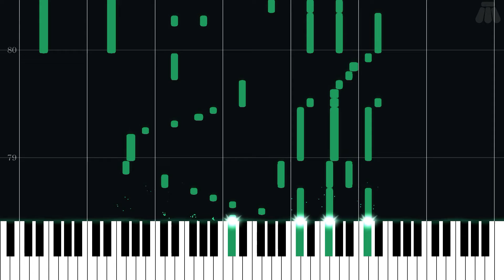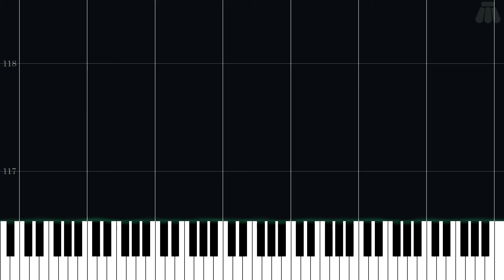The Grand Finale - Mario & Luigi: Bowser's Inside Story - Intermediate Piano Tutorial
Intermediate Piano Tutorial for The Grand Finale from Mario & Luigi: Bowser's Inside Story (2009) in the Super Mario series.